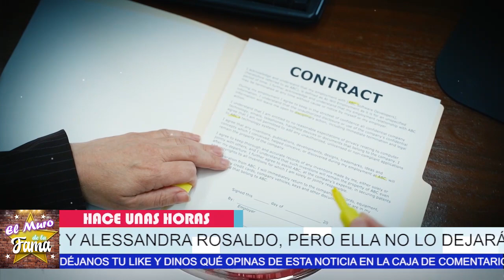🔴🙀Rompe El silencio Alessandra Rosaldo DE SU MATRIMONIO CON Eugenio Derbez 📣👀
¡ SE RUMORA SEPARACIÓN DE EUGENIO DERBEZ Y ALESSANDRA ROSALDO, PERO ELLA NO LO DEJARÁ IR TAN FÁCILMENTE !

 ¿Qué idiomas habla Eugenio Derbez? ¿Cuántas mujeres ha tenido Eugenio Derbez? ¿Quién es el papá de Eugenio? ¿Dónde viven Eugenio Derbez? ¿Quién es su esposa de Eugenio Derbez? ¿Quién es mamá de vadhir? ¿Quién es la mamá de los hijos de Eugenio Derbez? ¿Quién es la mamá de Aislinn Derbez y Vadhir Derbez? ¿Cuáles fueron los novios de Alessandra Rosaldo? ¿Cuántos novios tuvo Alessandra Rosaldo? ¿Cuándo empezaron a andar Eugenio Derbez y Alessandra? ¿Quién fue la novia de Eugenio Derbez antes de Alessandra? ¿Cómo se llaman los hijos de Alessandra Rosaldo? ¿Cuánto tiempo fueron novios Eugenio Derbez? ¿Cómo fue la boda de Eugenio Derbez? ¿Cuántos hijos tiene Derbez?

¡ BIENVENIDOS ‼️